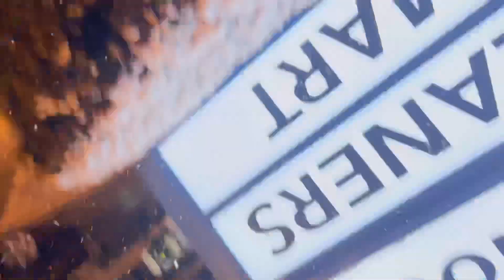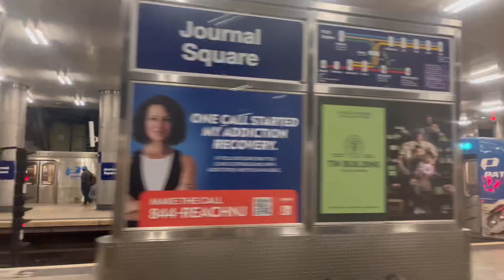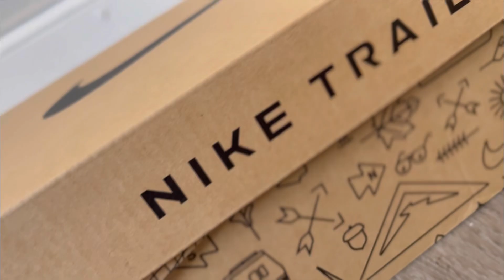My first Snow ❄️experience in New Jersey 🇺🇸 | USA Telugu vlogs | Nrruthin Nani